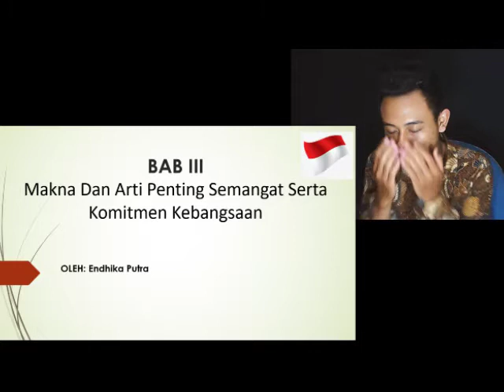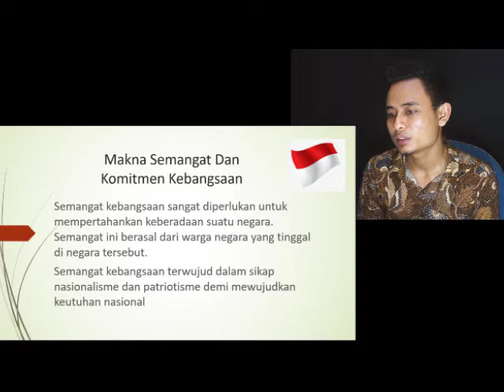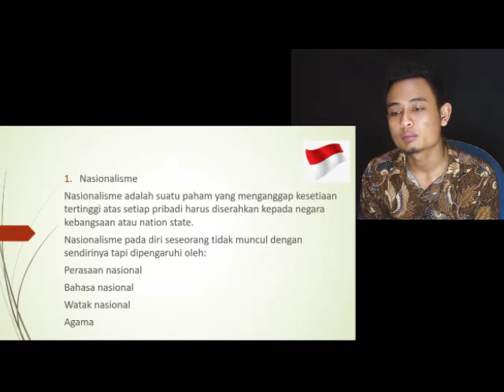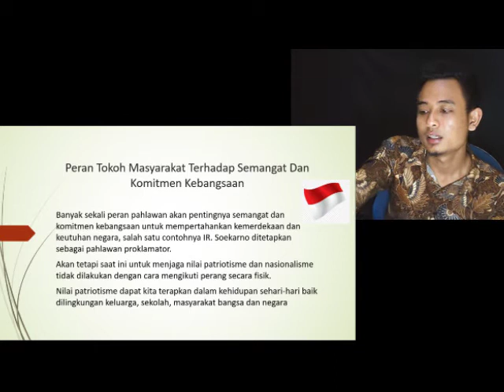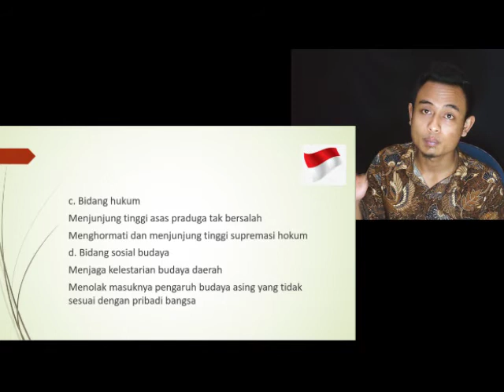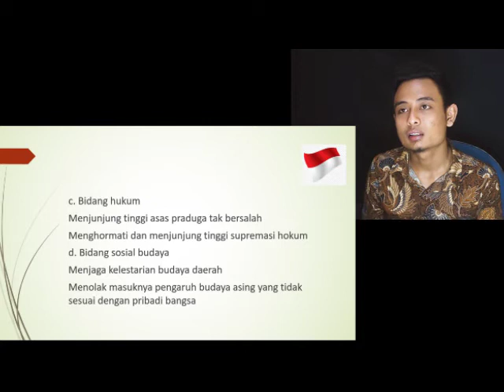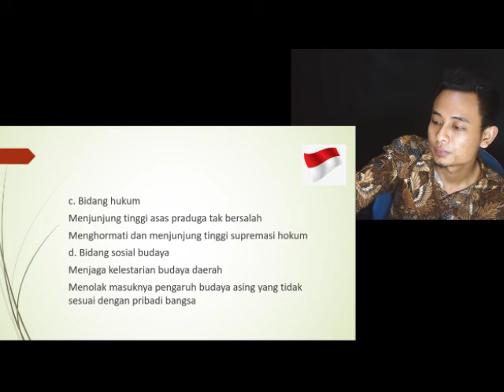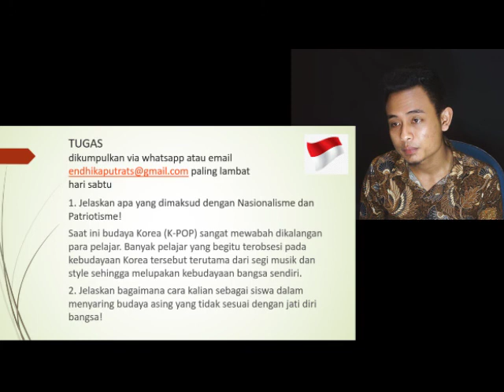BelajarbersamaSUKMA: KELAS 8 SMP AL-HIDAYAH PKN Makna Arti Penting Semangat Komitmen Kebangsaan